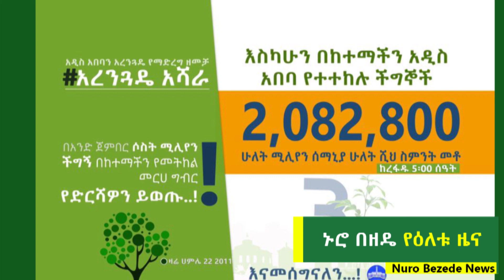ሰርጋቸውን በችግኝ ተከላ ያሳለፉት አስገራሚ ሙሽሮች | ኢትዮጲያ ታሪክ ሰራች | የዕለቱ አጫጭር መረጃዎች | Ethiopian News